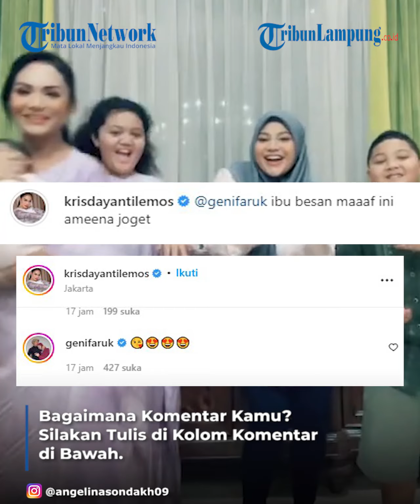Krisdayanti Minta Maaf, Gegara Aksinya Bareng Ameena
Krisdayanti | Minta Maaf | Aksinya Bareng Ameena | berita hiburan | berita selebritis
TRIBUNLAMPUNG - Di tengah kesibukannya sebagai seorang penyanyi dan anggota DPR RI, Krisdayanti bahkan hampir setiap hari terlihat meluangkan waktunya untuk singgah di rumah Atta dan Aurel demi menjenguk Ameena.
Meski sang cucu baru berusia berapa bulan, tampak melalui unggahan video di akun instagram @krisdayantilemos, Rabu (13/4/2022).
Krisdayanti sudah mengajak Ameena untuk berjoget Tiktok dengan Aurel Hermansyah serta dua buah hatinya bersama Raul.
 “Pok ame ame AMEENA main @tiktok dulu sama gemmi,” tulis KD.
Saat Aurel dengan Amora dan Kellen sedang asik berjoget, Krisdayanti pun muncul sembari menggendong Ameena lewat di depan mereka.
Aksi KD itu rupanya disorot oleh Geni Faruk ibunda Atta yang ikut meninggalkan komentar berupa emoticon tertawa dan tanda hati.
Melihat besannya muncul, Krisdayanti pun langsung meminta maaf akibat sudah membawa cucu mereka bermain tiktok.
“Ibu besan maaf ini Ameena joget,” ucap KD.